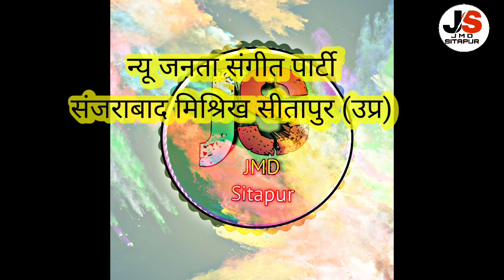संजराबाद की नौटंकी सियासत की जंग बदले की आग उर्फ डाकू तूफान सिंह (भाग7)पार्टी मालिक रामविलास प्रधान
संजराबाद की नौटंकी सियासत की जंग बदले की आग उर्फ डाकू तूफान सिंह (भाग 7)पार्टी मालिक रामविलास प्रधान

न्यू जनता संगीत पार्टी ग्राम संजराबाद मिश्रिख सीतापुर

पार्टी मैनेजर अतीक भाई (सरोनी)(मोo 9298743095)

पार्टी डायरेक्टर रोहित कुमार कन्नौजिया (बेलहरी)(मोo 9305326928)
पार्टी खलनायक महेश प्रसाद (गुरसंडा)(मोo 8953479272)

JMD Sitapur